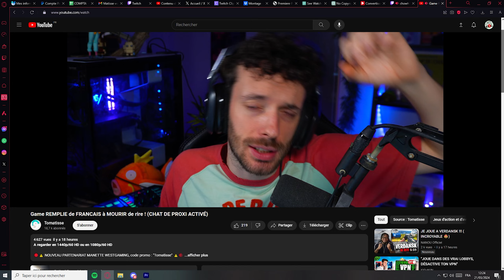Je CASSE TOUTES LES CAMERAS avec mes Mouvements 🕺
*A regarder en 1440p/60 HD ou en 1080p/60 HD*

Et tu recevras -5% sur ta manette! + ça me soutient financièrement !

Ma config :
CPU AMD Ryzen 7 7800X3D et GPU AMD Radeon 7900 XT, le reste je sais po, je vous conseille de vous diriger vers un LDLC le plus proche, leur conseillers sont TOP et qualifiés pour vous donner la config optimal pour le prix que vous souhaitez!